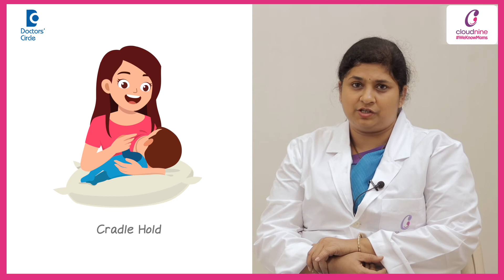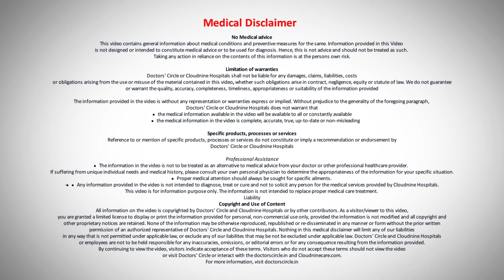3 Best Breastfeeding Positions & Latching - Dr. Madhavi R S at Cloudnine Hospitals | Doctors' Circle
There are many breastfeeding positions which the mother can choose based on her convenience. Usually mothers who have undergone a cesarean section will give breastfeeding in sleeping position in the first two days. That is the baby will on the mother and breastfeed because the mother may not be able to turn or sit and the other positions which are commonly used are cradle position, cross candle position and football position. It is always advisable for mothers to try different techniques and assess which techniques best for her baby because latching has to be very good for optimum breastfeeding and good milk production and also for prevention of nipple sores.